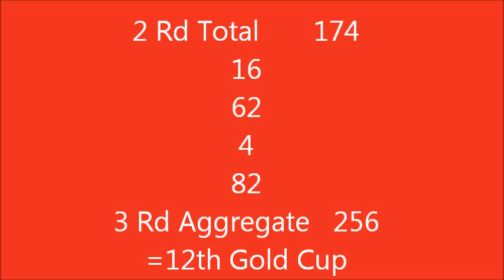Warwick 2014, Gold Cup Final, Peter Lamont & Cherry Oak